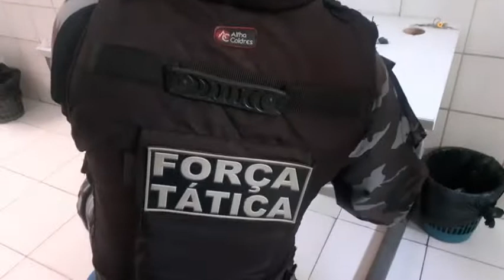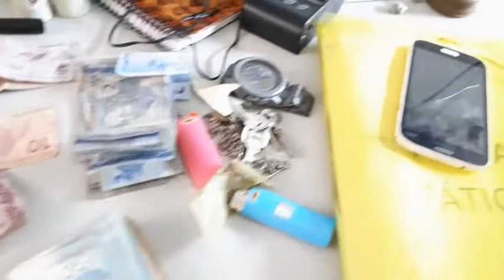SUSPEITOS DA MORTE DO PCC FOI PRESO PELA POLICIA